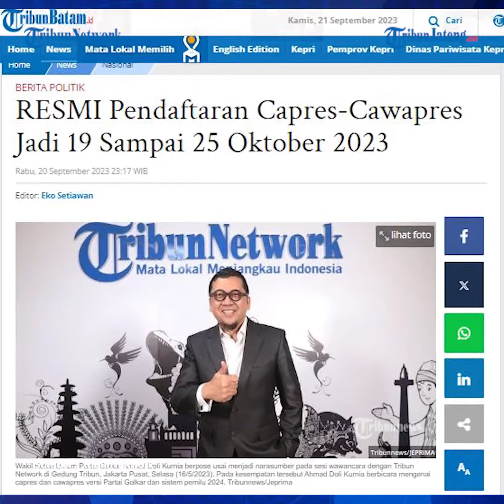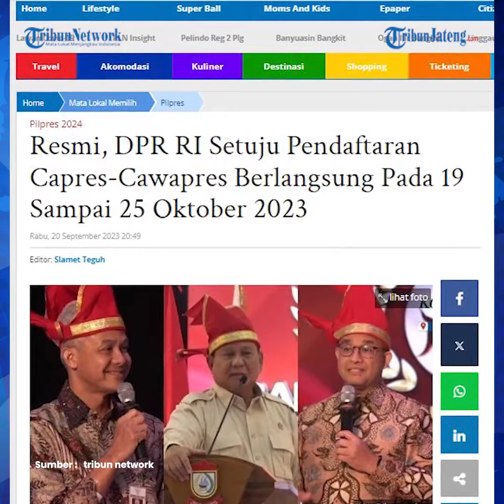Tok, DPR Pemerintah Sepakat Pendaftaran Capres 19-25 Oktober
Gelaran pemilihan presiden (Pilpres) 2024 semakin dekat.

Kini yang terbaru, Komisi II DPR RI telah menyepakati jadwal pendaftaran capres dan cawapres.

Disebutkan jika pendaftaran capres dan cawapres bakal berlangsung pada 19 Oktober sampai 25 Oktober 2023.

Hal itu diputuskan dalam rapat dengar pendapat Komisi II DPR dengan KPU, Bawaslu dan DKPP serta pemerintah, pada Rabu (20/9/2023).

 Rapat dipimpin oleh Ketua Komisi II DPR RI Fraksi Partai Golkar Ahmad Doli Kurnia.

Sebelumnya, Komisi Pemilihan Umum Republik Indonesia (KPU RI) mengajukan dua opsi terkait jadwal pendaftaran pasangan calon presiden dan wakil presiden yang akan berlaga di pilpres 2024.

Hal itu diungkapkan Ketua KPU RI Hasyim Asy'ari dalam rapat konsultasi bersama Komisi II DPR RI dan pemerintah Rabu (20/9/2023).

Hasyim menjelaskan, jadwal pelaksanaan pencalonan presiden disusun oleh KPU dalam rangka untuk penyeusaian sehubungan dengan adanya perubahan UU pemilu nomor 7 tahun 2017, yang diubah dengan Perppu nomor 1 tahun 2022.

Dari penghitungan itu, kata Hasyim, KPU RI mengajukan dua opsi jadwal pendaftaran capres dan cawapres.

Opsi pertama yakni masa pendaftaran pada Selasa 10 Oktober 2023 sampai Senin 16 Oktober 2023.

Opsi kedua yakni jadwal pendaftaran dimulai pada 19 Oktober 2023 sampai 25 Oktober 2023.